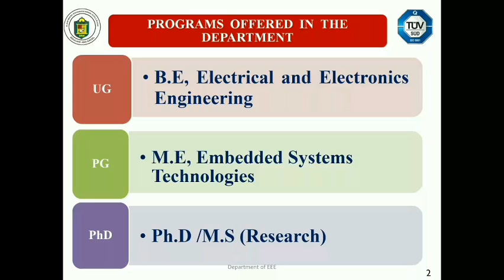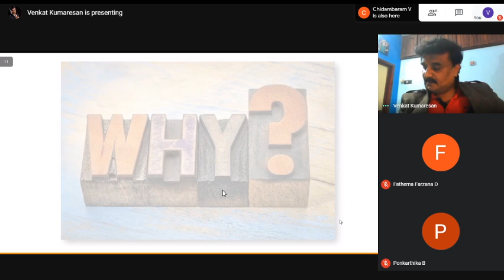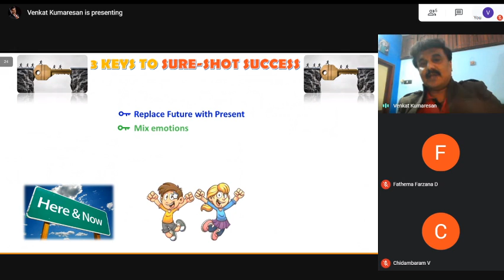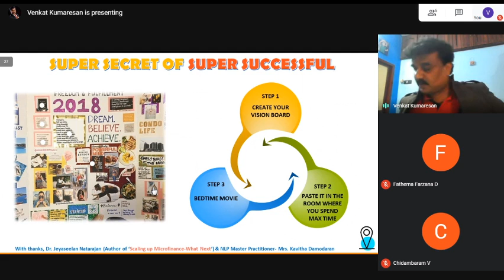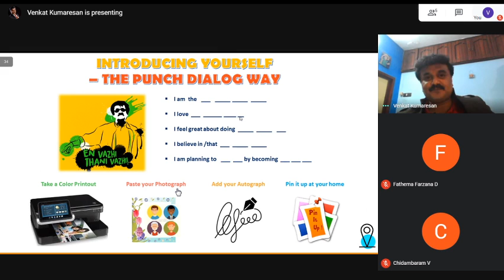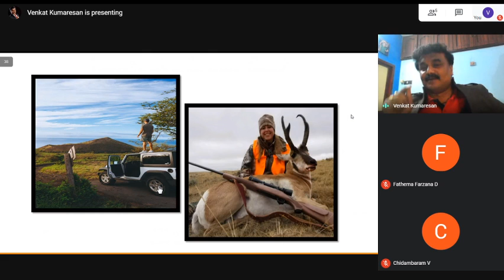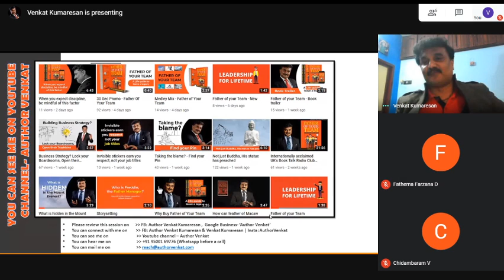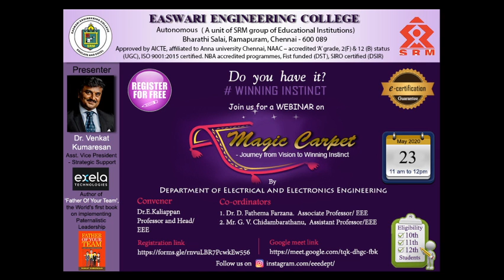Live Webinar - Magic Carpet WINNING INSTINCT by EEE Dept. of Easwari Engineering College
A Live Webinar Session on Magic Carpet - A Journey from Vision to Winning Instinct by EEE Department of Easwari Engineering College, Chennai.
Exclusively for Higher Secondary School Students.

Session Handled by
Dr.Venkat Kumaresan
Author of "Father of Your Team", the World's first book on Implementing Paternalistic Leadership.